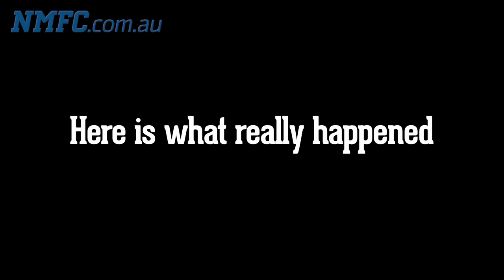Making a mark: James Brayshaw seeks retribution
North Melbourne president, James Brayshaw, made his way down to Aegis Park during the week. He was out to prove that his marking abilities weren't as bad as what was displayed in down in Hobart, when North played Port Adelaide in Round 6.